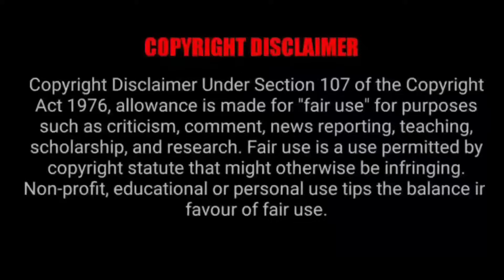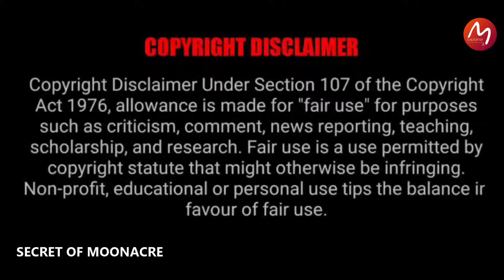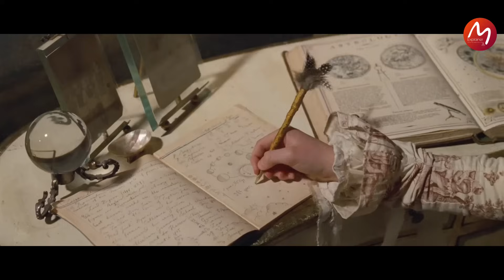മാന്ത്രിക സിംഹവും രാജകുമാരിയും | ഞെട്ടിപ്പിക്കുന്ന രഹസ്യം | Mallu Explainer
The secret of manacrr Malayalam Explanation

Zootopia is a 2016 American computer animated buddy cop film.produced by Walt Disney Animation Studios and released by Walt Disney Pictures. It is the 55th Disney animated feature film, directed by Byron Howard and Rich Moore, co-directed by Jared Bush, and stars the voices of Ginnifer Goodwin, Jason Bateman, Idris Elba, Jenny Slate, Nate Torrence, Bonnie Hunt, Don Lake, Tommy Chong, J. K. Simmons, Octavia Spencer, Alan Tudyk, and Shakira. Taking place in the titular city where anthropomorphic mammals coexist, it tells a story of an unlikely partnership between a rabbit police officer and a red fox con artist as they uncover a criminal conspiracy involving the disappearance of predators.